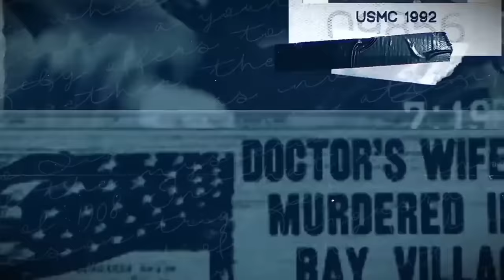Yogurt Shop Murders | The Complete Investigative Series by Renowned Cold Case Detective Ken Mains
On the night of Dec. 6, 1991, four teenage girls were found murdered in an Austin, Texas. They were found inside a "I Can't Believe It's Yogurt! Shop." They had been shot and their bodies stacked before the building was set on fire.

Eight years later, four men were arrested and two were found guilty and sentenced to death. Two of the men confessed to the murders. Later, their conviction was overturned on appeal. Did the police arrest the right ones?Lets take a COMPLETE look at this case.